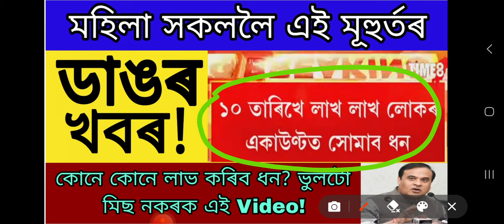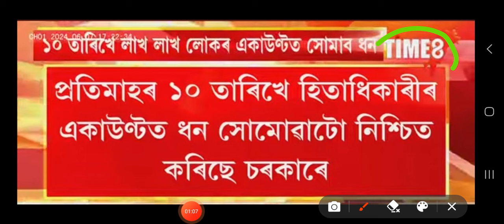Big News 10 তাৰিখে সোমাব সকলোৰে একাউণ্টত টকা! ভুলটো মিছ নকৰক এই Video/Big Breaking News Assam Cm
MY TELEGRAM GROUP গোটৰ মহিলাৰ 10,000 টকাৰ List পাবলৈ তলৰ Links ৰ পৰা Join হৈ ল'ক এতিয়াই :

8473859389 ( WhatsApp ত Msg কৰাৰ লগে লগে Reply নাপালে অনুগ্ৰহ কৰি অলপ অপেক্ষা কৰিব)